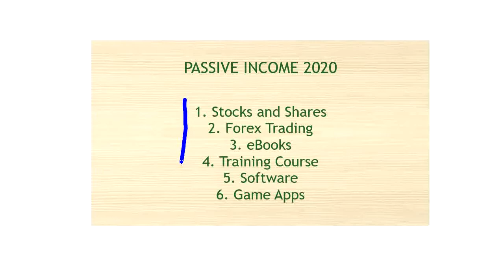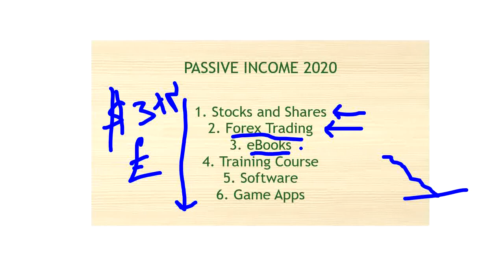Passive Income 2020 - HOW TO CREATE PASSIVE INCOME?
FEFA (FREE EDUCATION FOR ALL) - Passive Income 2020